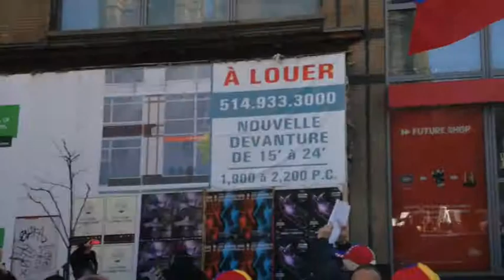SOSVenezuela 22F Montreal